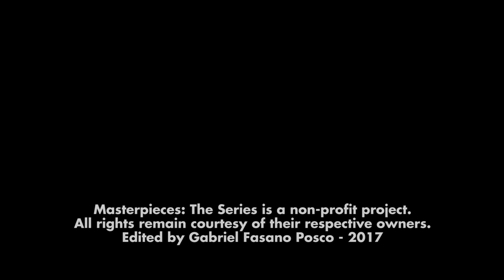David Fincher - Masterpieces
One of the best directors of the last 20 years. David Fincher mixes perfection in the execution of a film with intriguing plots, great dialogue, fantástic soundtrack and excellent perfomances.
His films are smart and suspenseful, with attention in every detail. This are his films. Enjoy!
Clarification: Although Alien3 was his first film, I didn't include it because David himself hates it. The producers didn't let him do the movie he wanted and there´s little of his talent in that movie.
So, for respect to Fincher, I didn't include it.

Uno de los mejores directores de los últimos 20 años. David Fincher mezcla perfección en la ejecución de un film con tramas intrigantes, memorables diálogos, una banda sonora fantástica y excelente actuaciones.
Sus películas son inteligentes y he increíblemente tensas. Posee una atención a cada detalle la puesta en escena como pocos. Estas son sus películas. Espero que disfruten.
Aclaración: SI bien Alien3 fue su primer película, no la incluí en el video porque el mismo David la detesta. Los productores no le dejaron hacer la película que él quería y hay muy poco de su esencia y talente en ese film.
Así que, por respeto a Fincher, no la incluí.

Subtitulos en Español habilitados, presionando la opción CC

Masterpieces: The Series is a non-profit project made solely for educational and entertainment purposes, not aimed at breaking copyright law.
No monetary gain was made for any of the parties involved.
Edited by Gabriel Fasano Posco 2017